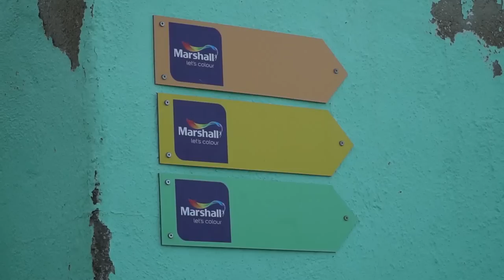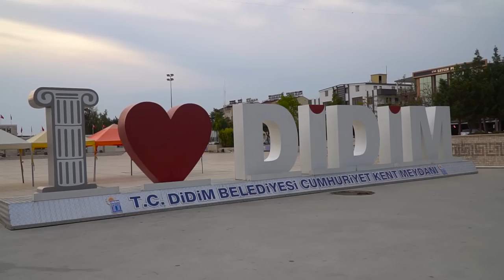AYDIN YAŞANILACAK ŞEHİR Mİ ? | Kuşadası , Didim , Akbük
Merhaba Dünyadan Bildiriyoruz izleyenleri
Seyahat imizi  Ege Bölgesi nde yaşadığımız turizm şehri efeler diyarı na çevirdik. Güzel ilçeleri Kuşadası Didim ve Akbük e de uğradık. Hepiniz bilirsiniz Aydın denince akla ilk gelenler; Aydın zeybeği , yörük ali , eklemedir koca konak harmandalı gibi oyunlar gelir hatta zeybek deyince ilk sarı zeybek gelir. Ege şivesi nin eğlence dolu sohbeti , zeytinyağı nın sağlık açısından faydası kültür zenginliği ile deve güreşi bu belgesel de mevcut olan konulardan sadece bazıları. Gezilecek yerler olarak Kuşadası na geçtiğimizde oranın kalbi olan renkli evler güvercin adası görülmeye değer bir tatil beldesi. Didim Altınkum ve Akbük sahilleri Akbük de bulunan saplı ada , Aydın yaşanılacak şehir mi? sorularına cevaplar aradık.
Söke, Nazilli ve Germencik e gidememenin üzüntüsünü yaşadık.
Türkçe vlog Özlem Çerçioğlu İlginç videolar otostop türk gezgin karı koca
Mutlu pazarlar.

Merhaba Dünyadan Bildiriyoruz kanalımıza hoşgeldiniz. Otostop yaparak önce Türkiye turu sonra Dünya turu için yolculuk ediyoruz. Seyahat yaparken macera, eğlence, tatil, gezi, bilgi, ilginç şeyler, başımıza gelenler vlog olarak yayınlıyoruz.  Deneyim dolu günlük vlog hepimize iyi gelecek.